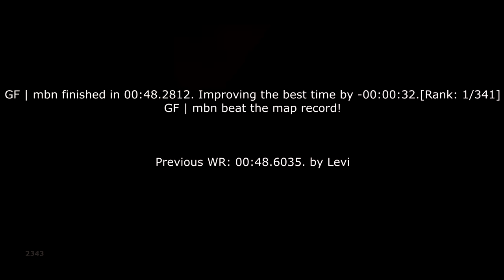surf_squirrelsonvacation WR. Surfed by mbn [CS:GO]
Previous WR: 00:48.6035. by Levi

(102t)

Made by Paul.